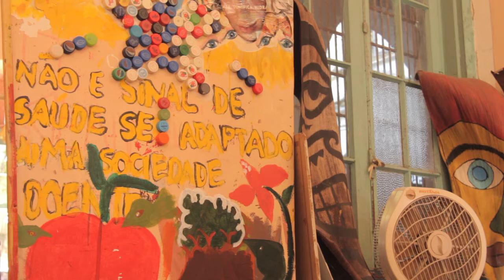EPIDEMIA DE CORES (Extras) - Psicóloga: enfermeira da alma e da vida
Extras do documentário Epidemia de Cores Diálogo em um dia de visita de alunos de psicologia à Oficina de Criatividade do Hospital Psiquiátrico São Pedro.